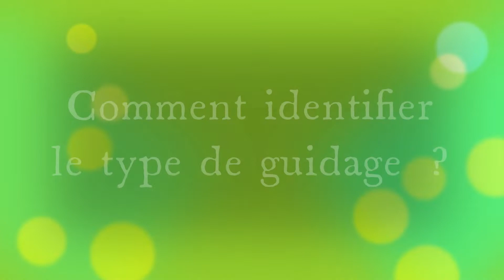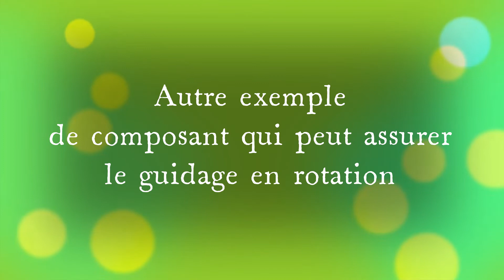La fonction de guidage (types de guidage) - ST3 et ST4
Cette vidéo est destiné aux élèves en science et technologie de 3e et 4e secondaire (Québec) afin de mieux comprendre la fonction de guidage.

Cette notion fait partie de l'épreuve unique de science et technologie de 4e secodnaire du ministère de l'éducation et du sport (MESS) du québec.